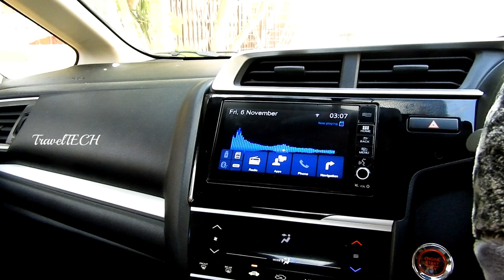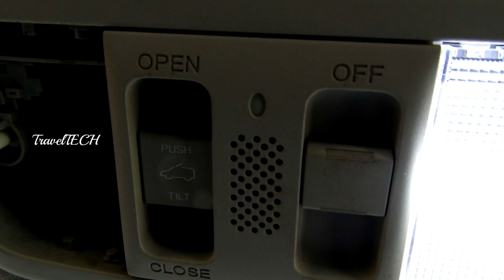How to change Cabin Light Bulbs? - LED Bulb Upgrade - Top Car Accessory -TravelTECH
LINK TO BUY

In this video, you get to find out how to change the cabin lights in your car and replace the old halogen bulbs to new LED bulbs which offer higher brightness and lifetime and also produce nil heat.

This is the Official YouTube Page of 'TravelTECH'